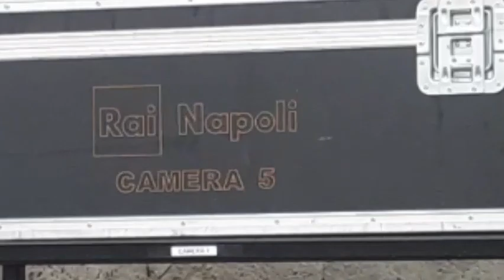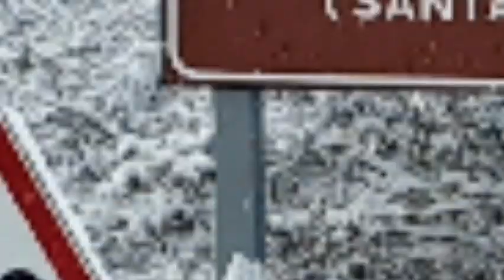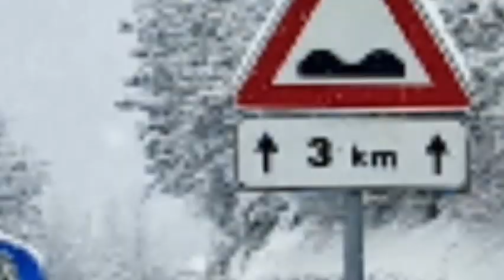M0nk3y Routine -6 | Giorno di Neve